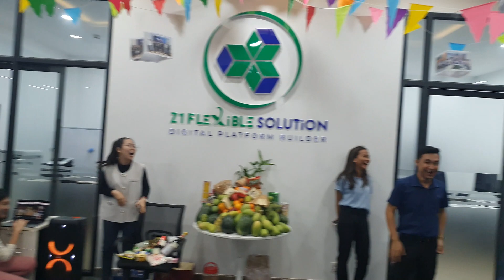Celebrate Z1FS Songkran 2023 - រីករាយឆ្នាំថ្មីប្រពៃណីជាតិខ្មែរ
Celebrate Z1FS Songkran 2023 - រីករាយឆ្នាំថ្មីប្រពៃណីជាតិខ្មែរ។ យើងមានល្បែងកំសាន្តសប្បាយៗជាមួយក្រុមការងារជាច្រើនផងដែរ។

សូមអរគុណសម្រាប់ការទស្សនារបស់បងប្អូន